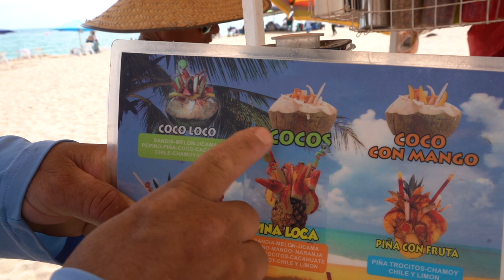Fishing in Puerto Peñasco (Rocky Point)/Pesca en Puerto Peñasco!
FN Outdoors

Purchase A Hat! / Compra Una Gorra!